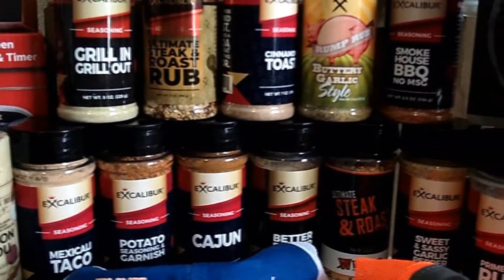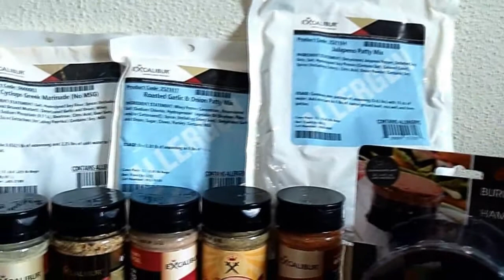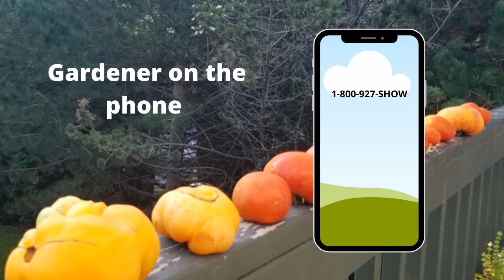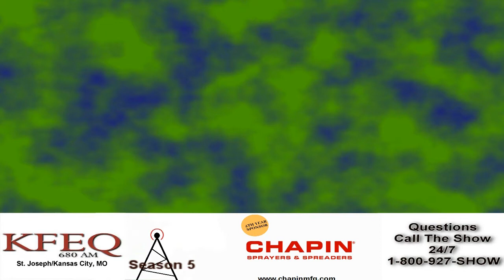S5E31 Gardening that irritates us, Good and bad in our garden, Guest Amy Andrychowicz -radio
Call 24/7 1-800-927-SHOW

In show 31 of season 5 Joey and holly Talk about
00:00 start
02:05 Segment 1Gardening that irritates us
20:00 Segment 2  Good and bad in our garden
36:47 Segment 3 guest Amy Andrychowicz
52:23  Segment 4 gardening questions answered